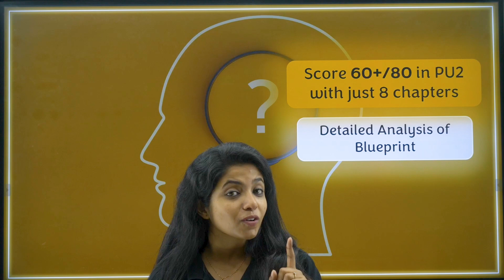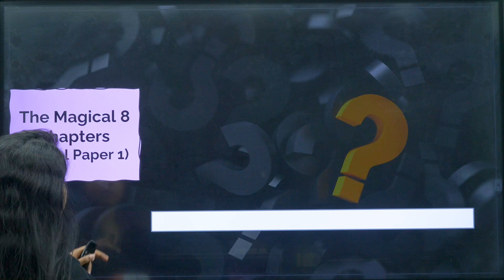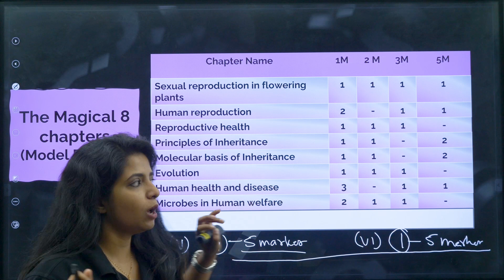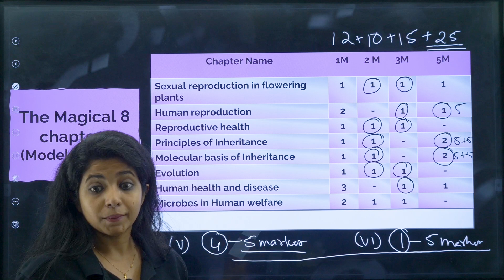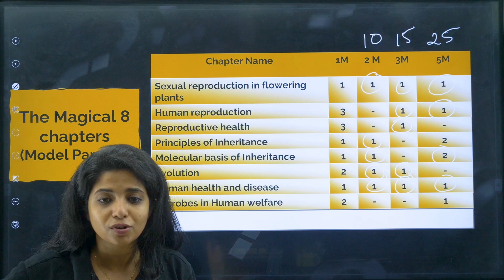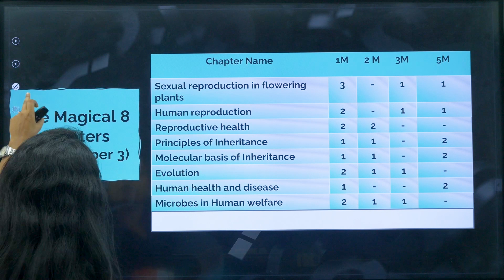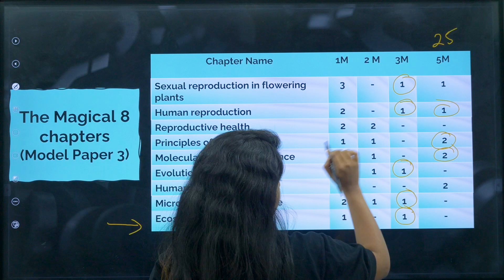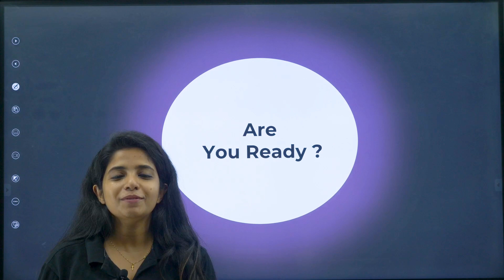Score 60+ in PU 2 Biology with Just 8 Chapters!"puboard